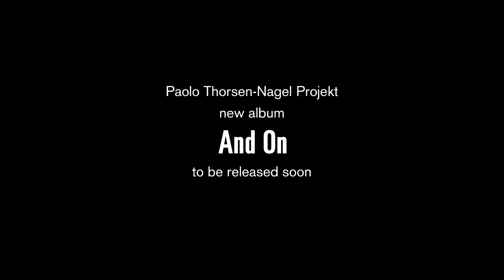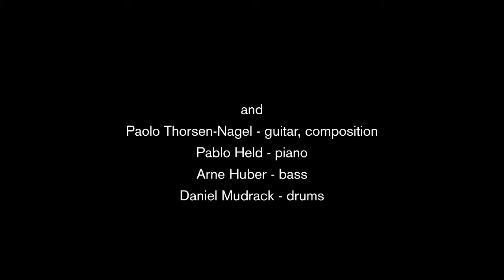Paolo Thorsen-Nagel Projekt 'And On' — Teaser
'And On' — Paolo Thorsen-Nagel Projekt

Recorded at Volkshaus Studio, Basel, 1-3 April 2012,
by Daniel Dettwiler (Idee und Klang Studio)
Co-Executive producer Peter Bürli, Schweizer Radio SRF Kultur

AND ON

featuring
Johannes Enders — saxophones
Matthieu Michel — flugelhorn
and
Paolo Thorsen-Nagel — guitar, composition
Pablo Held — piano
Arne Huber — bass
Daniel Mudrack — drums

Video by Moritz Schermbach
Audio: rough mix by the musicians